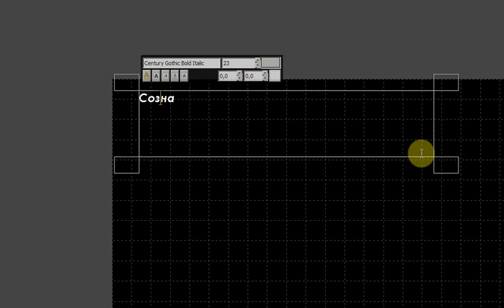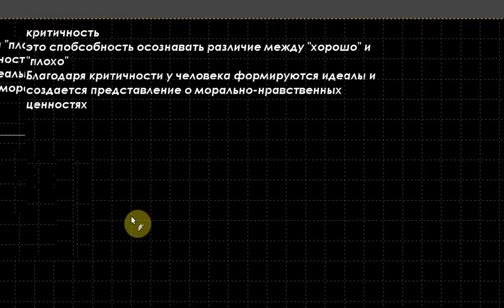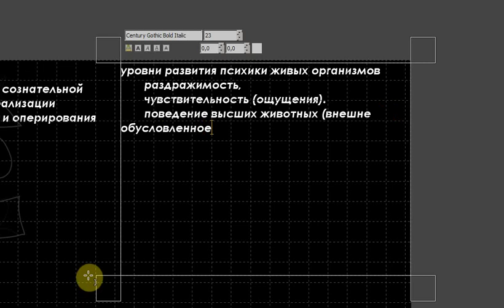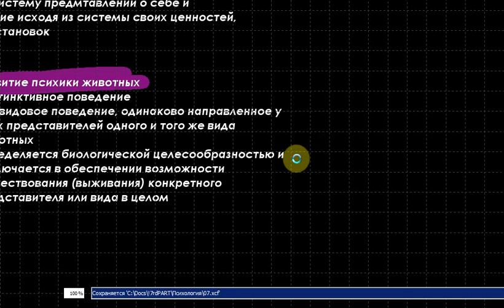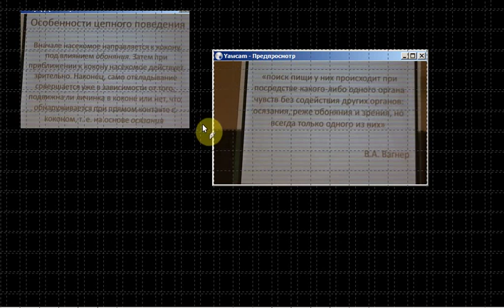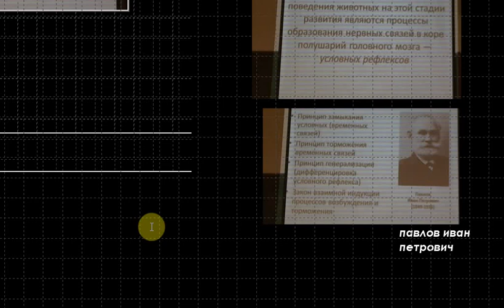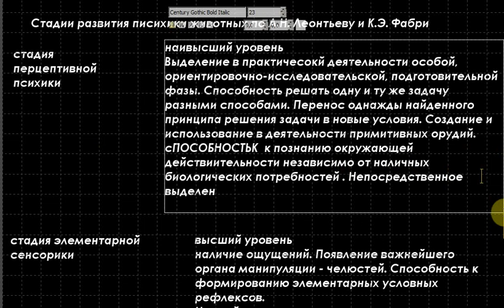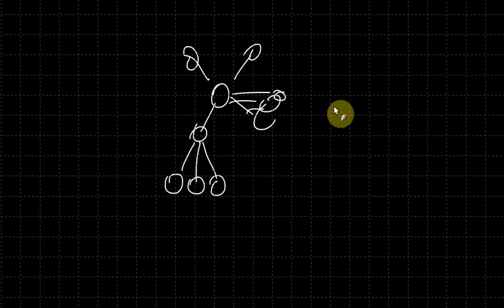Психология. Лекция 7